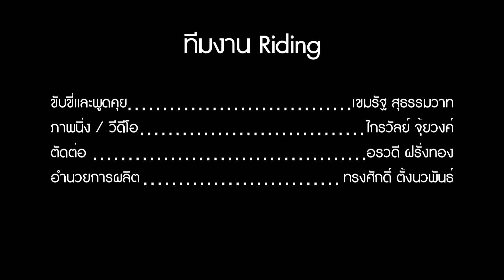[HD] Riding Magazine#217 : Enduro Tip-Off - ข้ามยางวางบนเนิน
หาเรื่องลำบากให้ขี่ยากๆ เข้าไว้ เจอที่มันเบากว่านี้จะได้ไม่ระคายมือ
ยังอยู่กับเรื่องของการข้ามยาง ครั้งนี้ยางไม่ใช่ปัญหา แต่อยู่กับตำแหน่งที่ยางวางต่างหาก
เอ็นดูโร่ ทิปออฟเสนอ "ข้ามยางวางบนเนิน" ดูตัวอย่างเพลินๆ ส่วนรายละเอียดจัดเต็มในเล่ม ฉบับเดือนตุลาคมนะครับ